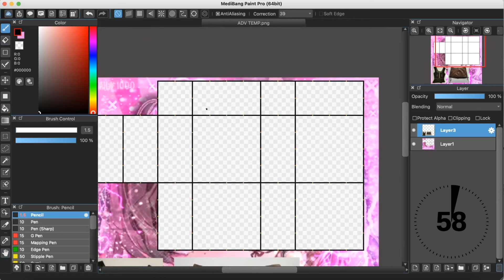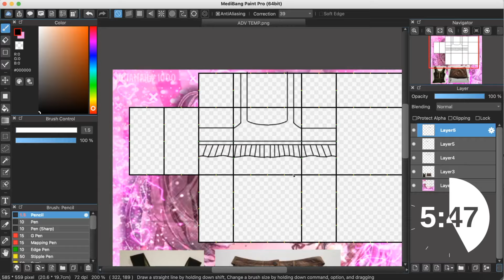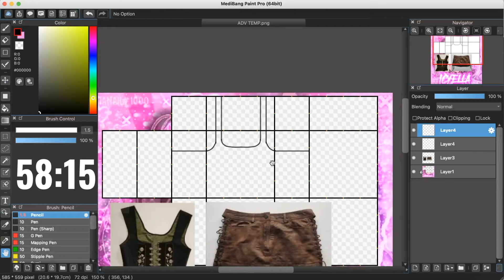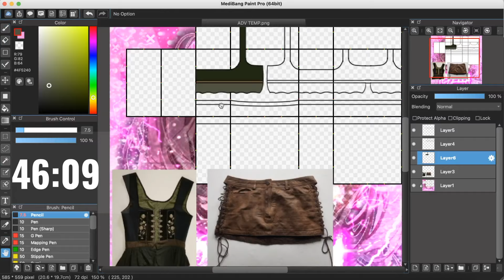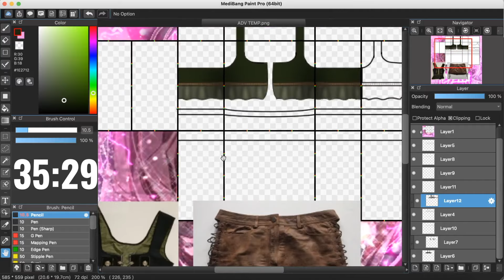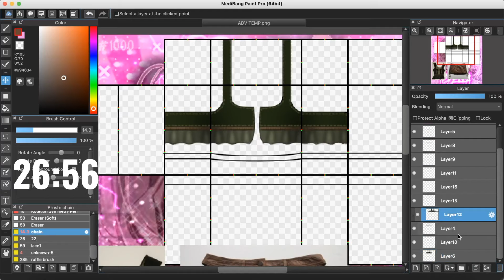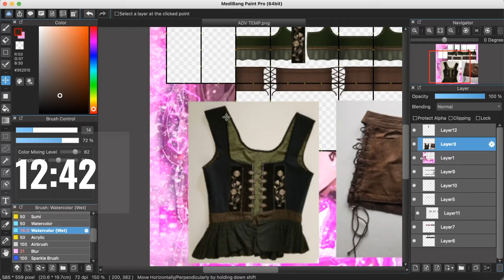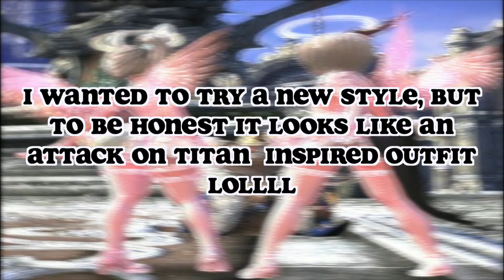1 min vs 10 mins vs. 1 hour Designing Challenge | Roblox Design on Medibang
╭┈─── ˚ ˳ ⊹︶︶︶꒷︶︶︶︶︶꒷꒦ ˊˎ-
╰┈➤ ˁˁ highly requested video with over 53% votes on it on the poll!!! So here it is :)) also if u see this comment lasagna thx .

╭─ ꒰ [ CREDITS~! ] ❞ˀ
・꒰꒰ Hannah for the shoes :)
・꒰꒰ myra (heart) # 2115 for the animated gfx in the intro!!

╭─ ꒰ [ FAQ~! ] ❞ˀ
・꒰꒰ What do you use to make clothes?
- Medibang

- Final Cut Pro, OBS for recording, & Picarts for thumbnails

・꒰꒰How long have you been designing for?
- Since April 27th, 2020

・꒰꒰What is your Roblox group?
- Search Icyella in groups!!

╭─ ꒰ [ SOCIAL MEDIAS~! ] ❞ˀ